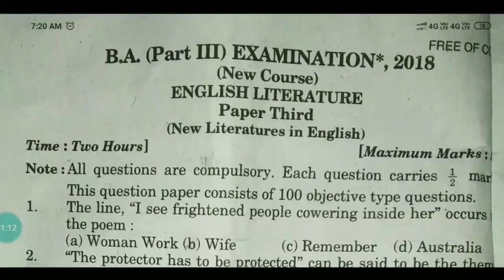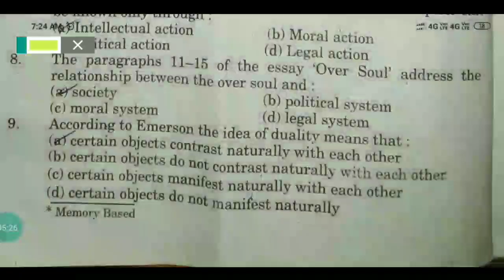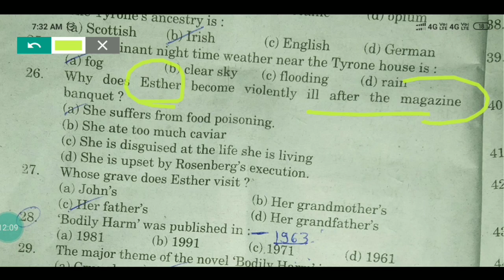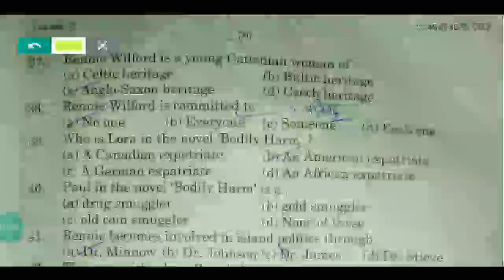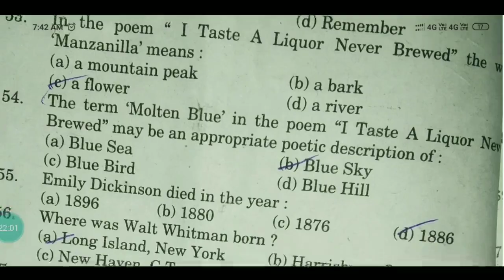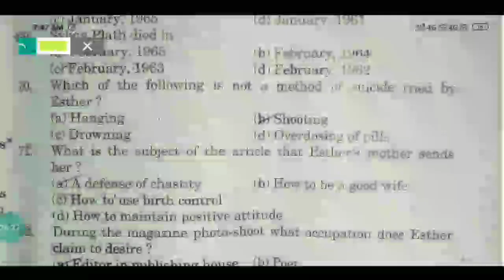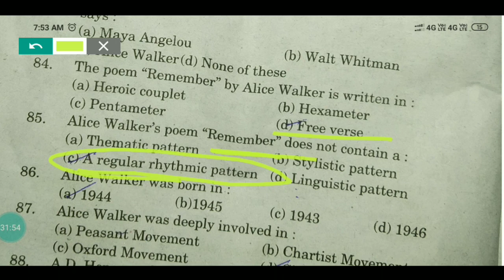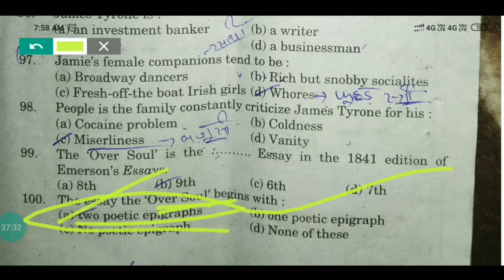B. A. Part -3 Model paper. || New Literature in english.